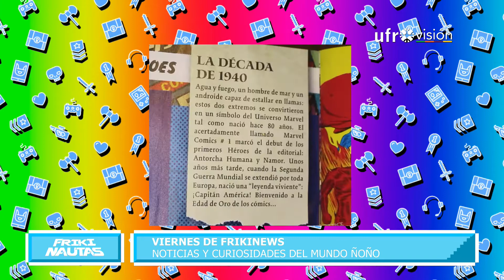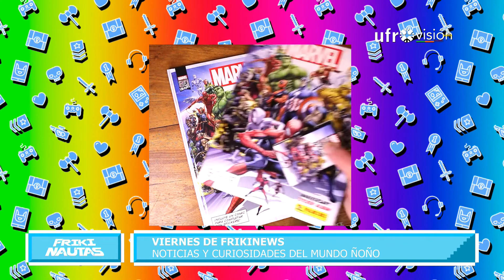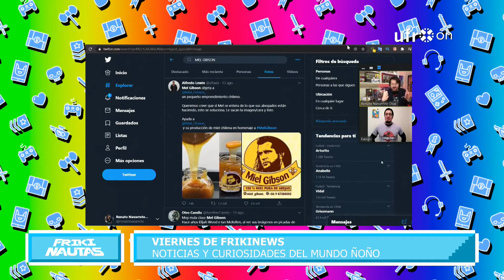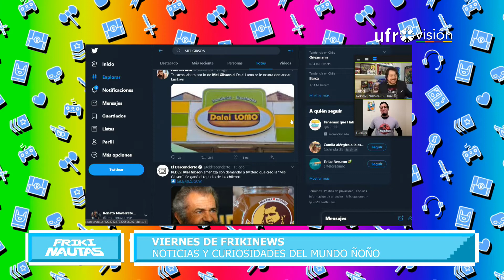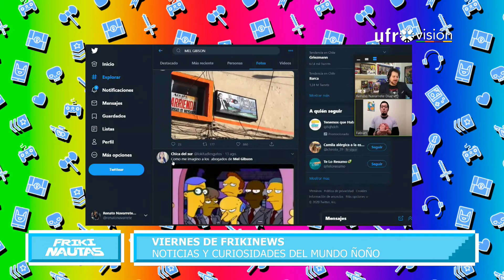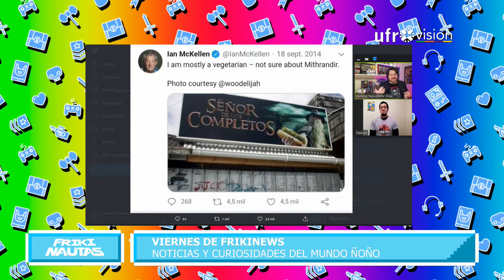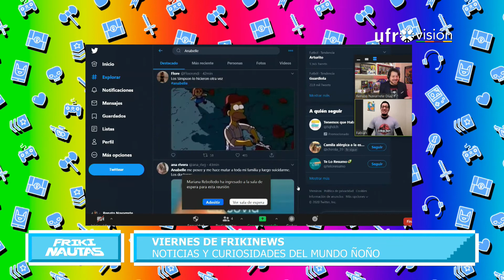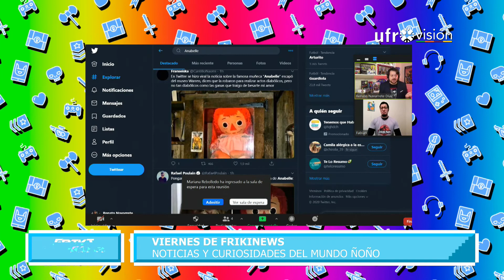Frikinews: Spider-Man cumplió 58 años. Los memes de Miel Gibson. Escapó Annabelle | FRIKINAUTAS #139